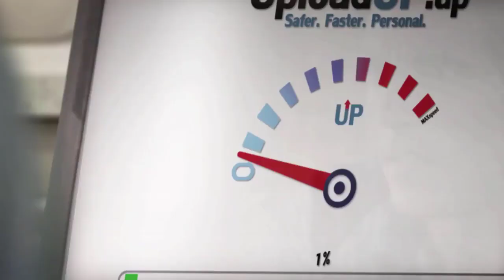Film Scoring Showreel 2019 - Alon Kaplan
Film Details:
Light The Way - by Rotem Tsulker, Matan Calvary Rob and Yuval Loven
A Wonderful Day - by Ariel Weisbrod and Yossi Meiri
The Boy With the Sun Tree Bow - by Barbara Mones
Bulmus: Caught in the Net – by Ariel Weisbrod and Yossi Meiri
Pincered - by Semi Levin & Leonid Romanov
Haxx - by Amit Tishler
North Into The Mist – by Ariel Weisbrod and Neil Weisbrod
Heartless - by Ben Shpayer